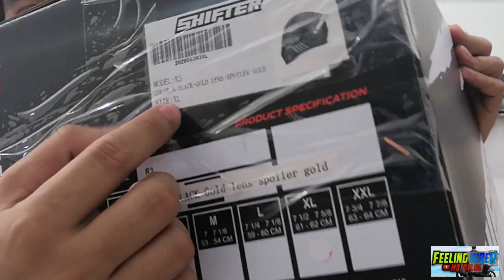Shifter Helmet R3 Unboxing and Review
Narito ang ating unboxing and short review sa bagong helmet model ng Shifter Helmet ang R3!, panuorin ang buong video, use headset for better audio medyo di maganda ung audio recording natin guyz sorna 😅

heto page ng Store na nabilhan ko mga lodz ↩️